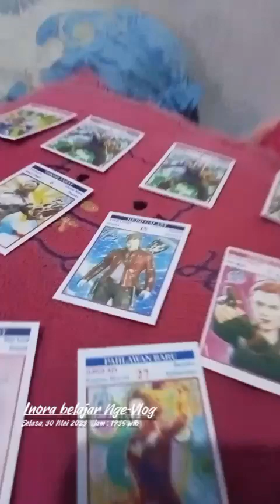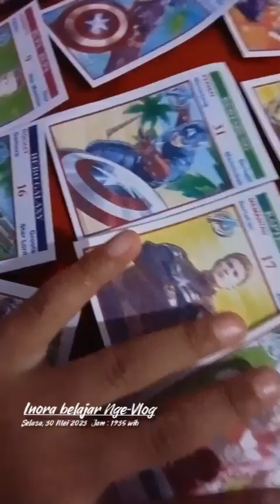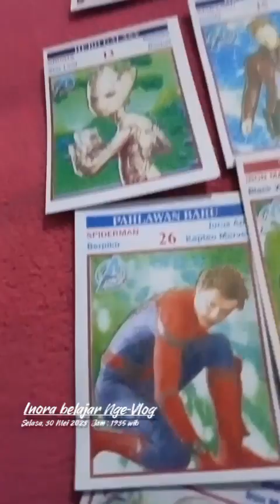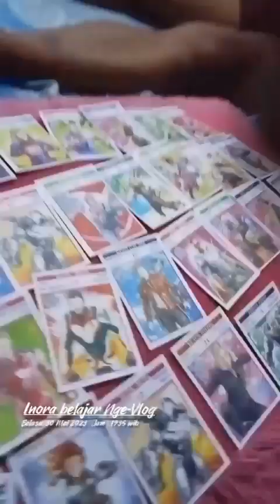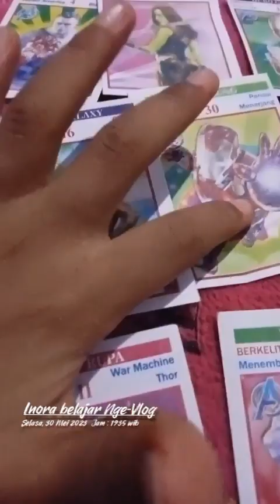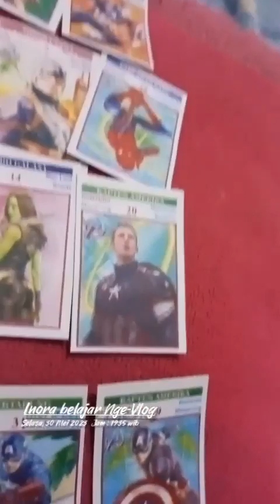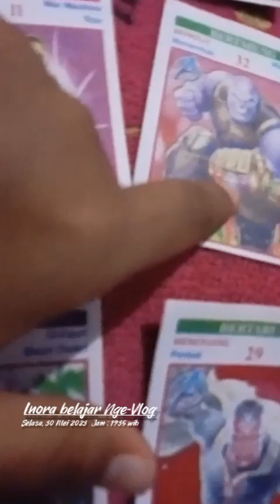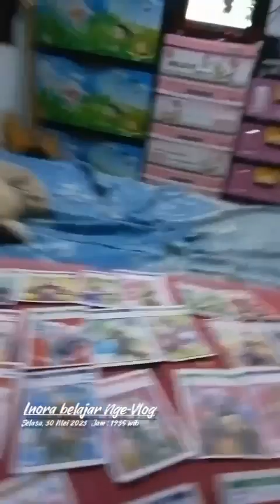Celoteh Vlogger Cilik